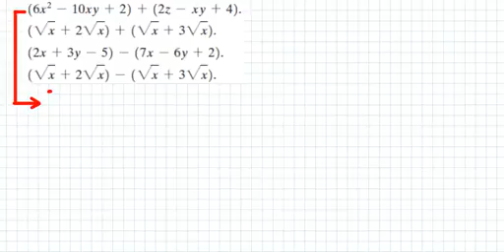COMO SIMPLIFICAR CON SUMA RESTA Y MULTIPLICACIÓN